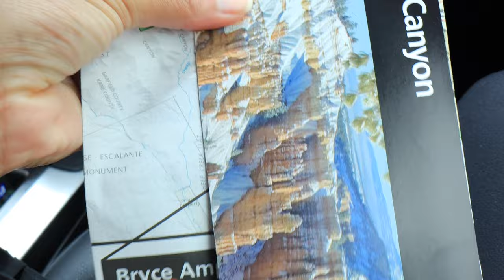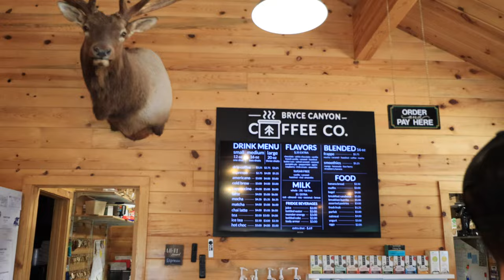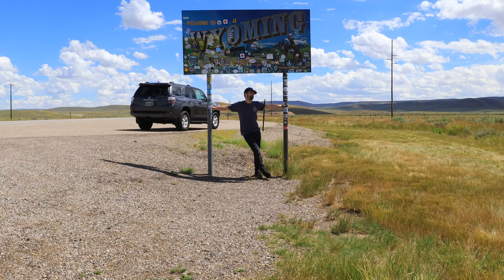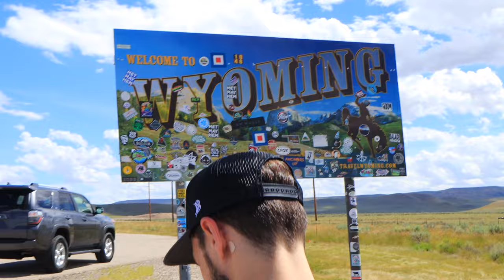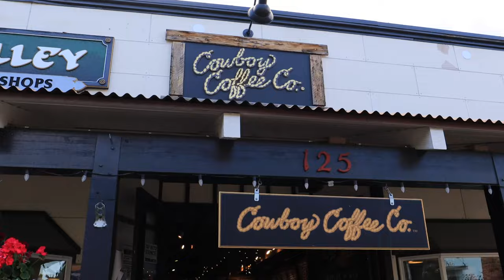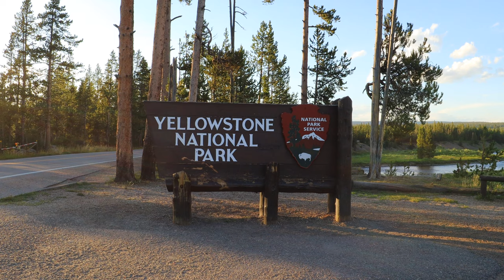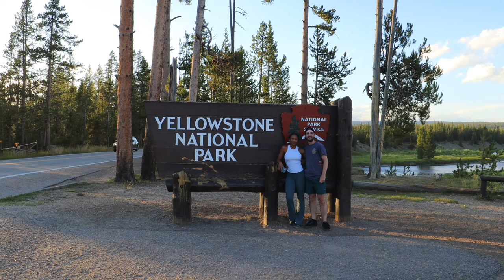travel vlog from AZ to MN | Grand Teton, Bryce Canyon, & CAR CAMPING in Yellowstone!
The coolest road trip experience ever, from Phoenix, Arizona to Northern Minnesota over the course of 3 days, hitting 3 different national parks in Utah & Wyoming, and camping in our car in Yellowstone! This trip was one for the books.

Destiny’s Instagram: @ddeessttiinnyyl
Mitch’s Instagram: @theofficial.mitch
Destiny & Mitch Instagram: @destiny.and.mitch